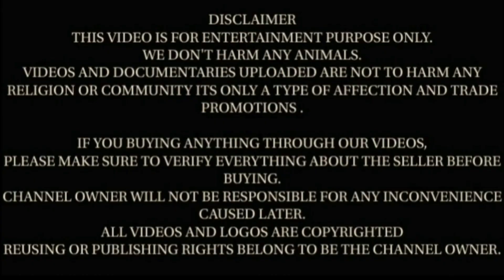आज आपके लिए बेस्ट क्वालिटी के अदन्त बीटल मेल गाॅट्स और बङे सींग का बरबरा भटिंडा पंजाब से